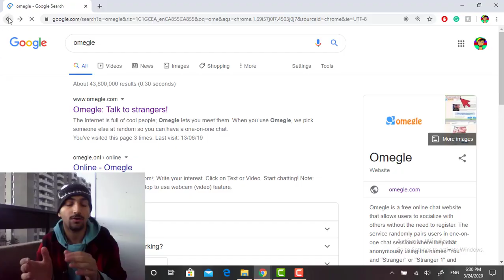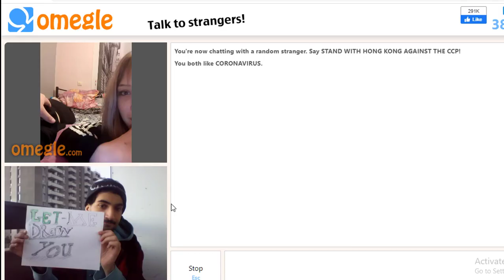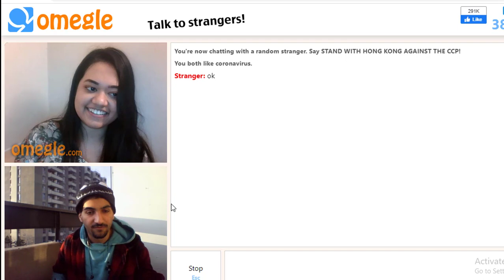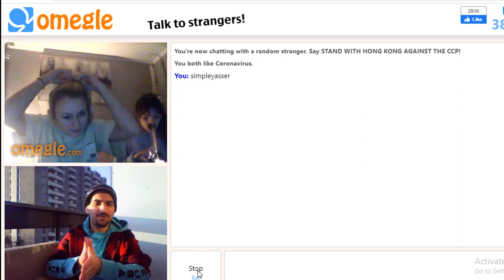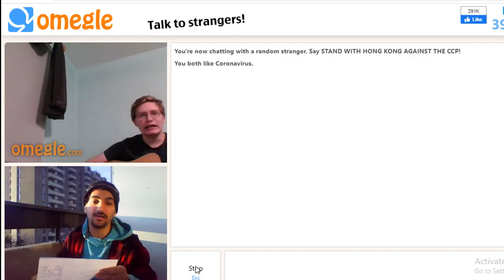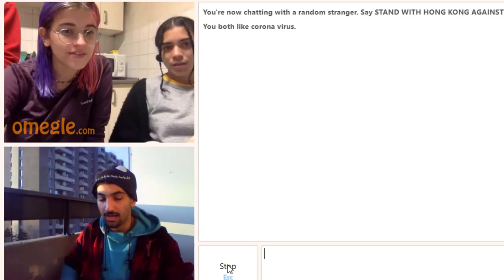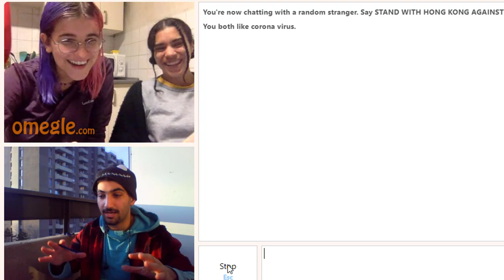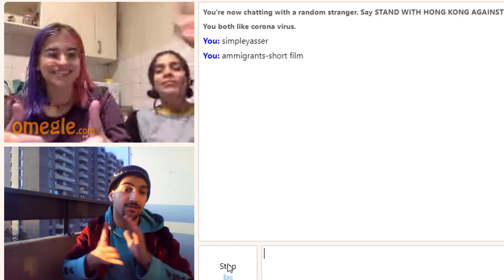Coronavirus Omegle CHAT GONE WRONG